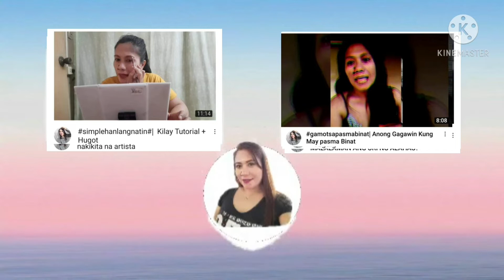Peryahan Sa Tanza Cavite #2022